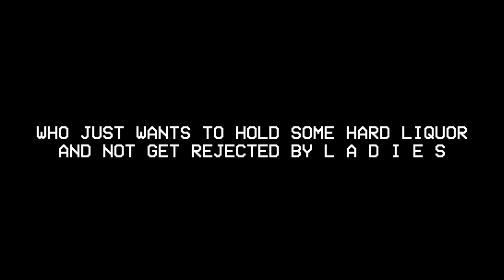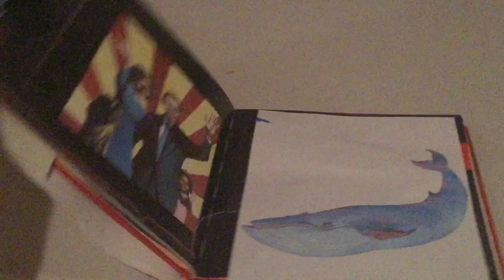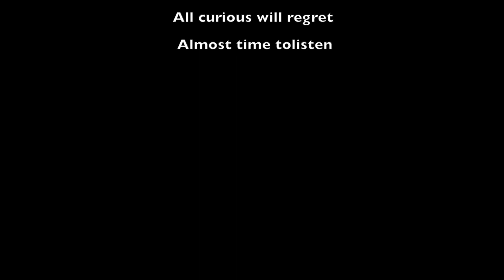Whirligig Book Trailer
School project ‘based on’ a book by Paul Fleischman.

(The main character of the book is named Brent, for those who don’t get the joke later in there)

Distractions are Actions
FCAgency 2017